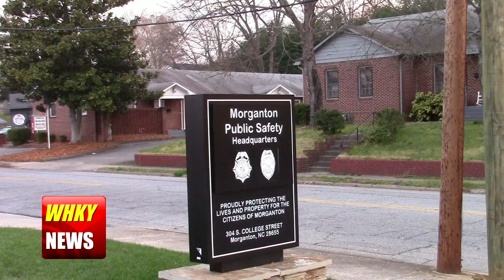Rutherford County Man Jailed On Burke County Drug, Larceny Charges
Rob Eastwood reports for the Tuesday, May 2, 2023 edition of WHKY News in Hickory, NC.